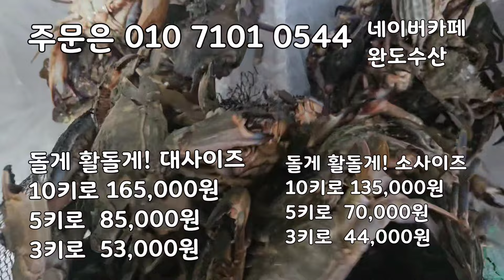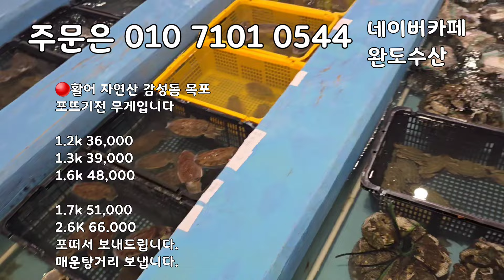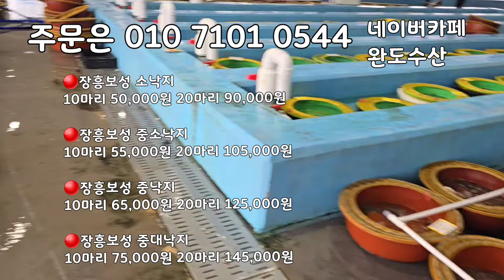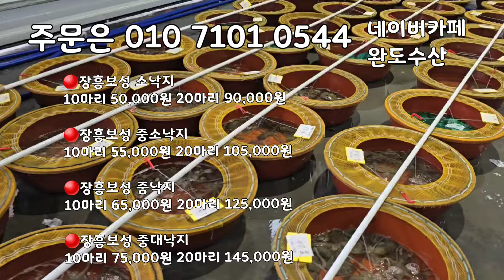자연산 활감성돔 물량이 터졌습니다!! 싱싱하고 맛있는 자연안 활감성돔 정말 좋습니다!